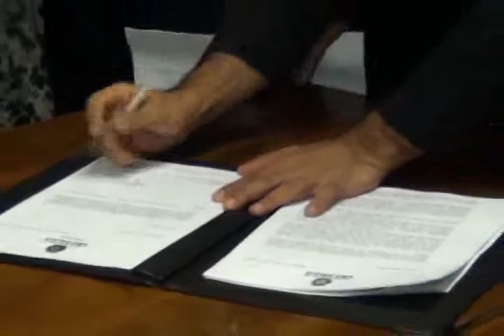Programa do Caique em Sampa Bloco2.flv